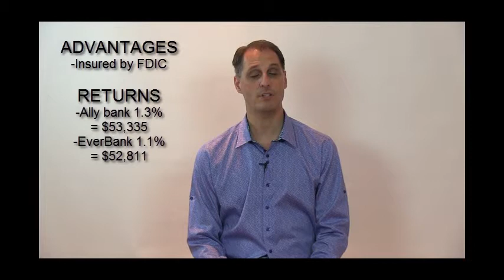Return on Investment: CDs - Part 3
Are you happy with the current returns on your CDs? Looking for a good return on investment? In this Investment Comparison video series we will compare the various investments types to investing in real estate. This 3rd video will review a popular option - Certificates of Deposits or CDs. A good return on investment requires a good investing vehicle. All investors should weight risk vs. reward in their investing decisions. Watch this 14 video series to see which repeatedly comes out on top. Remember, real estate doesn't have to be complicated. With Simple Acquisitions, it's smart, secured and simple! For more information in Certificates of Deposit visit our